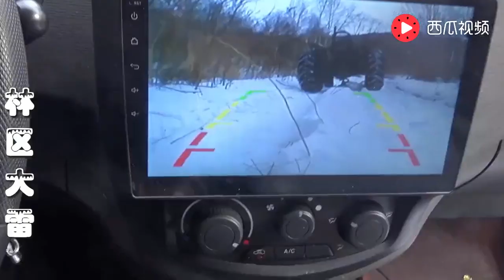情侣过于相信导航，被困东北深山一夜，男步行10公里寻得父子帮助